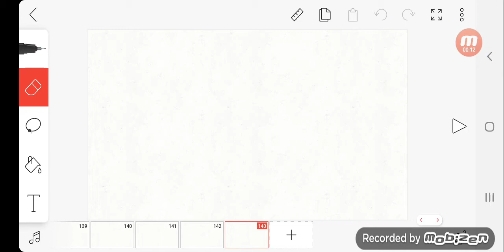dielucas burt it's a dangenrompa execution